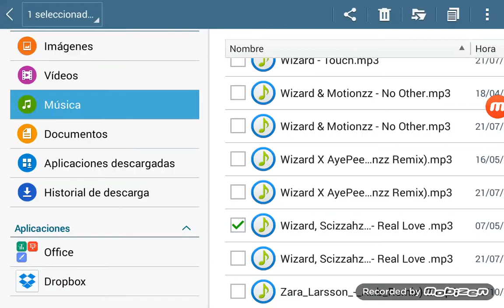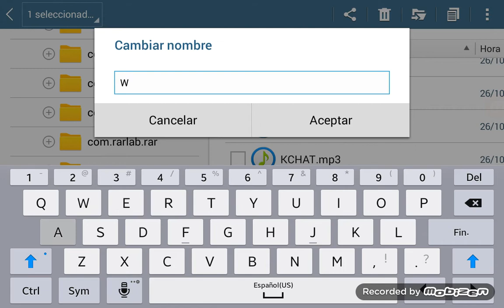Como ponerle tu propia musica a grand theft auto vice city para android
Perdon por la voz esque seme cortaba

La lista de los nombres de las canciones

WAVE
WILD
EMOTION
ESPANT
 KCHAT
 FEVER
 VCPR
 FLASH
VROCK

Mi facebook especies mortales

Mi id de ps3 y ps4 MORTAFILES_51